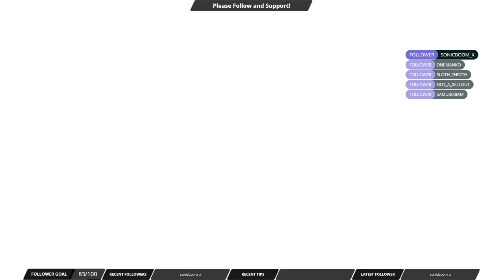Road to Platinum! Street Fighter V Ranked Matches!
On my Road to Platinum!  Come hangout, give me tips, and chat!
Playing some Street Fighter V Ranked Matches!